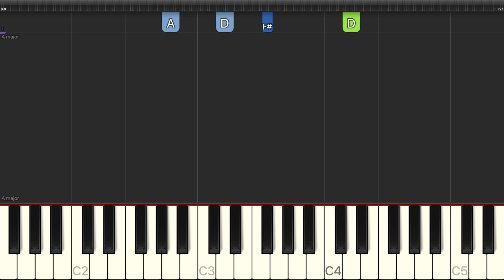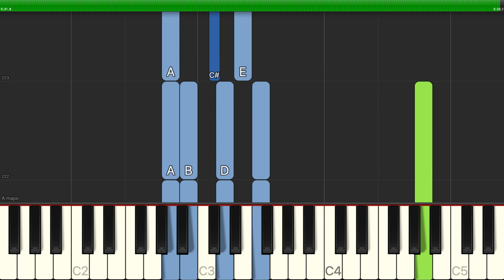Alan Menken - Suddenly Seymour - Easy Piano with Chords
Learn how to play Alan Menken - Suddenly Seymour - Easy Piano with Chords